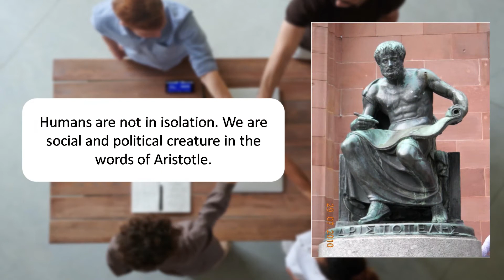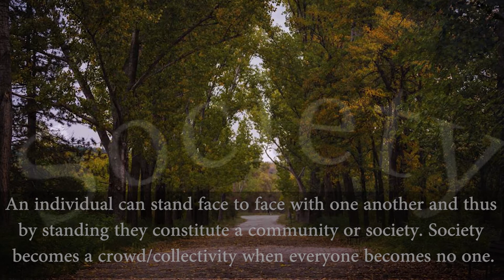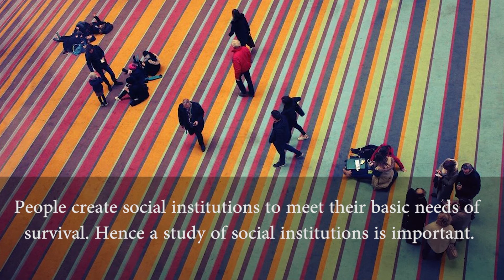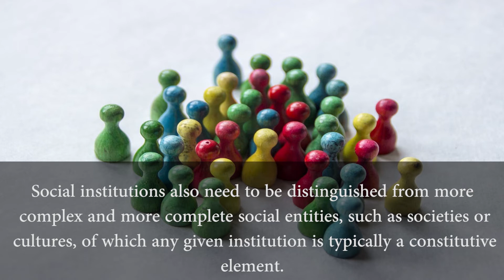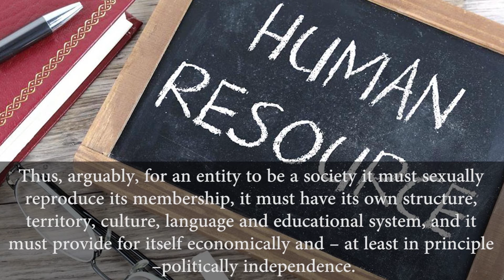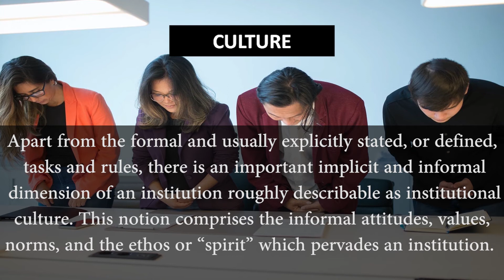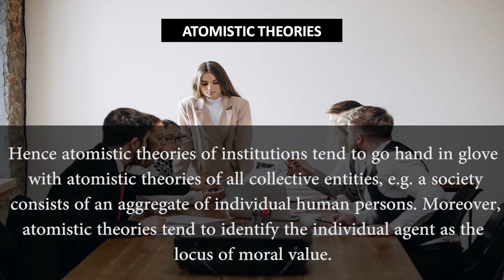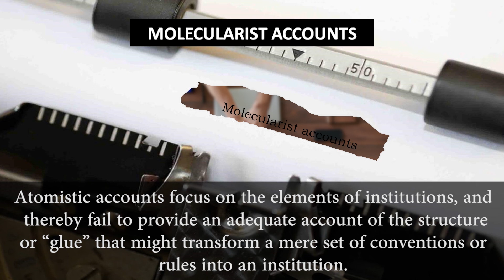Social Institutions I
MPYE -002 Ethics Theories and Applications